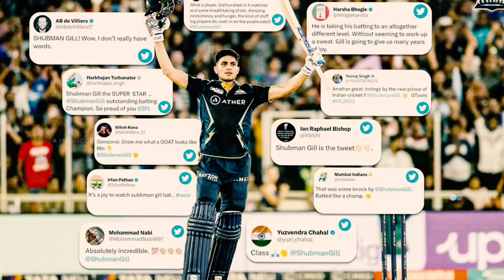യുവ രാജാവിൻ്റെ നായാട്ട്.. 🥵 | Subhman Gill Vs Mumbai Indians | The prince gill 👑 | Jm Soccer Maniac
( the video all the credit reserved respective video owners )

thanks :-